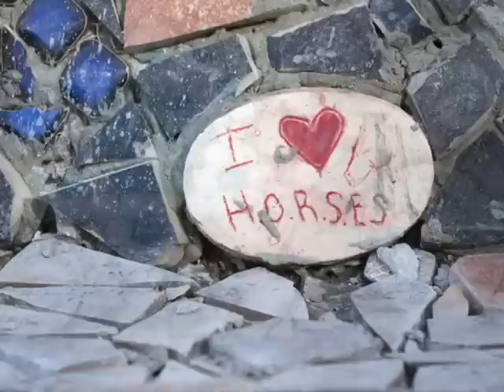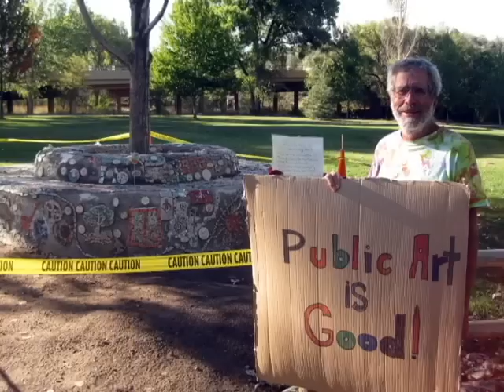From the People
A Community Bench Moment in Prescott Arizona.

This a video concerning the Community Bench which was eventually destroyed by the government in Prescott Arizona.  The Community Bench was the idea of Prescott College Student Kristin Anthony who wanted to build a community gathering spot, and everyone was encouraged to help. Kristin is in this video discussing how she has followed her heart for the first time in her life, she had just made the decision not to take tiles off the bench as the government was trying to demand.  As stated, the Prescott city government shut the project down after 7 weeks of construction that they continuously inspected multiple times per week. After a few weeks of negotiations, discussions, and newspaper articles, the government came in the middle of the night and destroyed all remnants of the bench without a word to anyone. For more information please visit our Facebook We appreciate everyone who has supported us along the way and hope that you enjoy my little video.